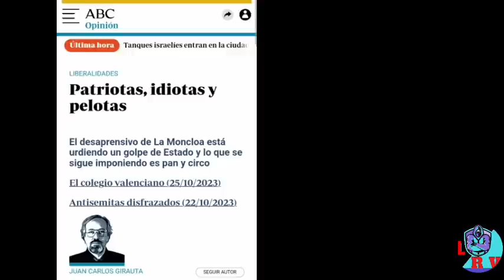JUAN CARLOS GIRAUTA SE DESPIDE DEL DIARIO "ABC"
Juan Carlos Girauta, ha colaborado en el diario "ABC" hace años pero hoy ha sido su ultima columna, sorprendiendo a muchos lectores que no lo han entendido, después de su articulo el ex diputado de ciudadano, escribía al final que abandonaba el diario, del que ha hablado maravilla, pero pretende seguir nuevos caminos